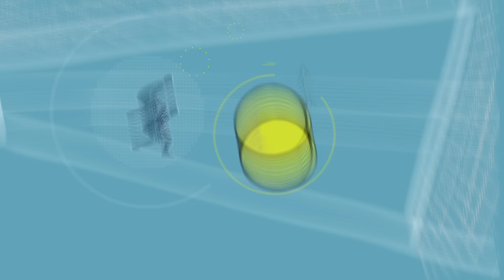QUE MIERD4 FEDERACION ACEPTA QUE CONCACAF NOS PISOTEE Y NO QUIEREN DENUNCIAR LO QUE PASO CON LOS ARB